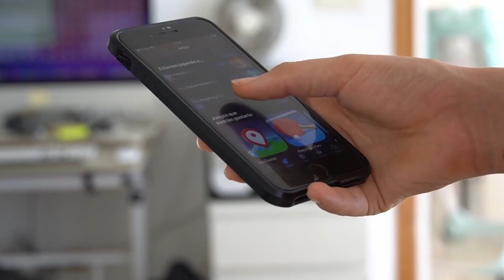Retiro y concierto "Buscando Señal" con Los Ascoy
10 y 11 de diciembre en la ciudad de Sucre. Organiza la comunidad "Misión en marcha".